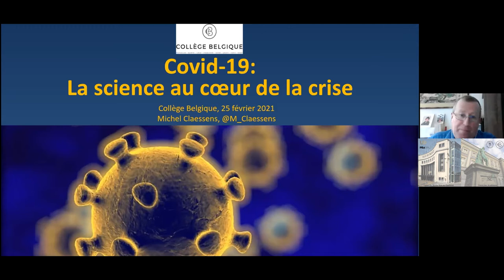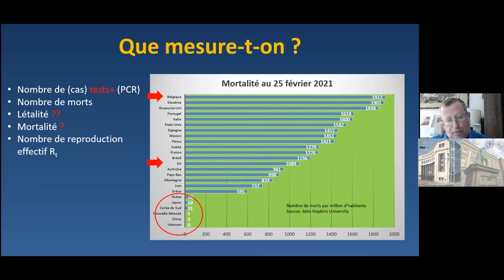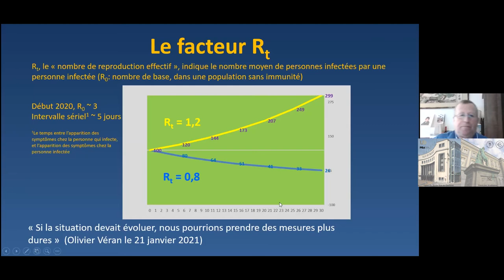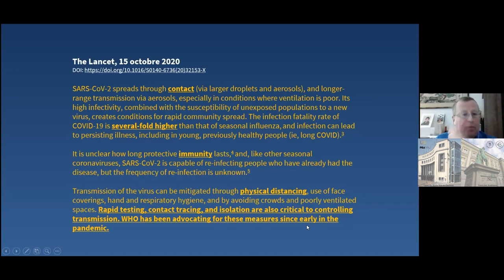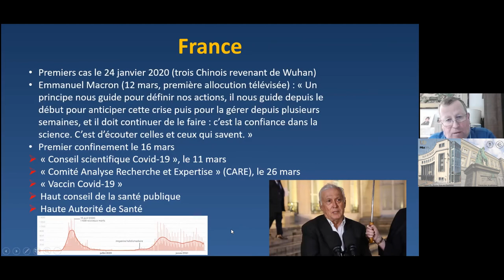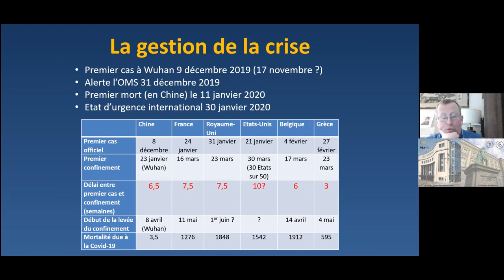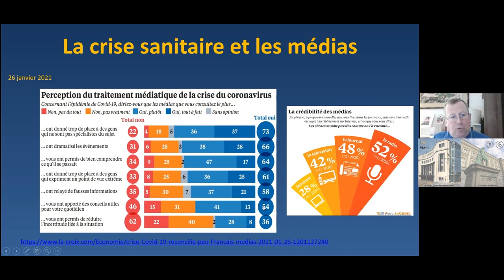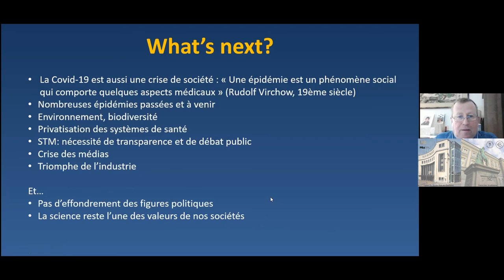« COVID-19 : la science au cœur de la crise », par Michel Claessens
Cours-conférence du Collège Belgique programmé à Charleroi et dispensé le 25 février 2021.